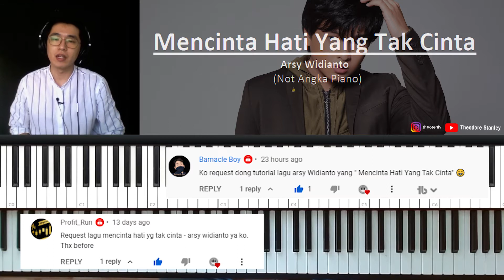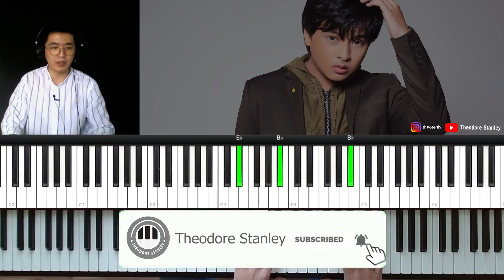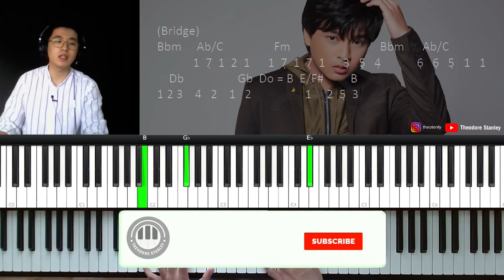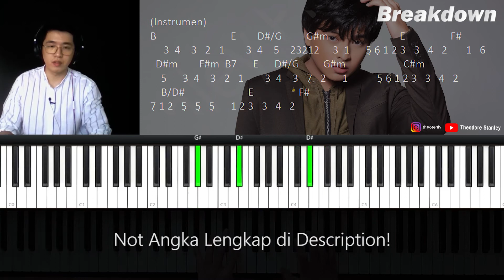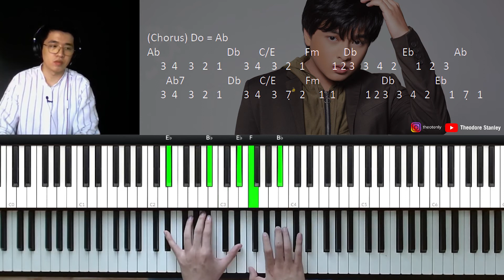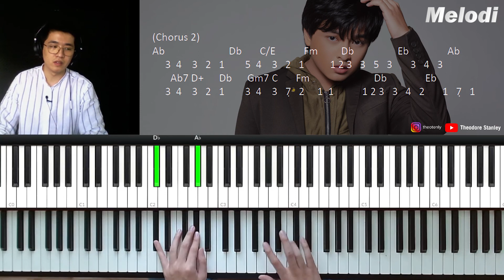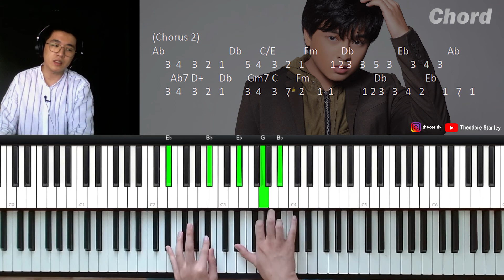Arsy Widianto - Mencinta Hati Yang Tak Cinta (Piano Tutorial + Not Angka)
Di video kali ini, kita akan bahas tutorial piano lagu Arsy Widianto - Mencinta Hati Yang Tak Cinta. Kita akan bahas chord, melodi dan voicing yang dipakai di lagunya.

Arsy Widianto - Mencinta Hati Yang Tak Cinta (Official Lyric Video)